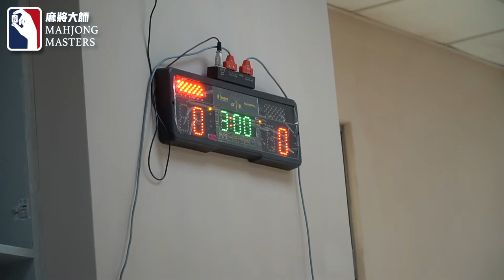《麻將大師》第1季選手介紹 - 唐子芸 Viola Tang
這是從漫畫裡出來的嗎?

麻將大師參賽者唐子芸，因為太喜歡擊劍了，最後自己經營起擊劍運動館，把興趣當成工作真的是最幸福的。唐子芸說，擊劍就是一般人說的西洋劍，可以強化體能，訓練專注力，提升自信心，還可以培養社交禮儀與氣質，所以她一開始接觸之後就整個人喜歡到無法自拔，笑稱自己是喜歡競技運動的中年婦女，然後長得很有特色。

這次參加麻將大師賽，就是希望讓大家看到擊劍運動館老闆可是文武雙全的喔！